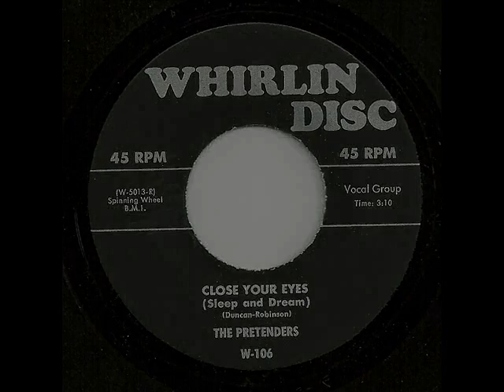Close Your Eyes - Pretenders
Goosebumps again